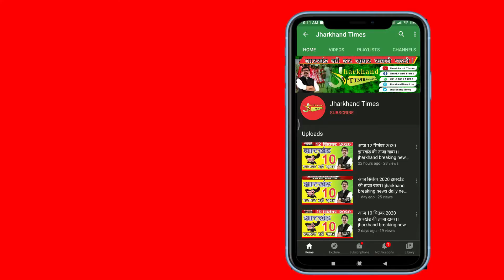Get Jharkhand Evening Breaking News of 23 may on lockdown, Corona update, E-Pass , And More